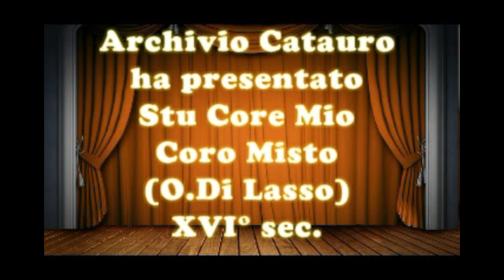Stu Core Mio - Coro Misto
O.Di Lasso XVI° Sec.